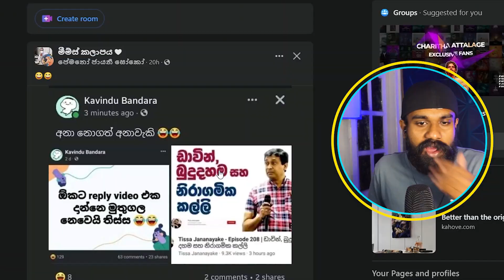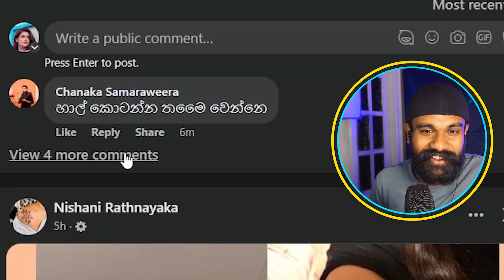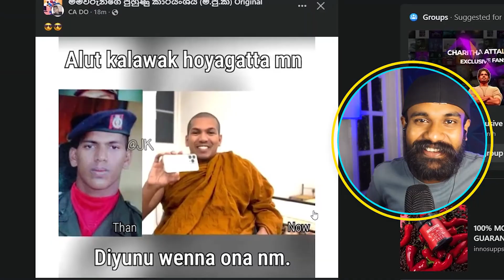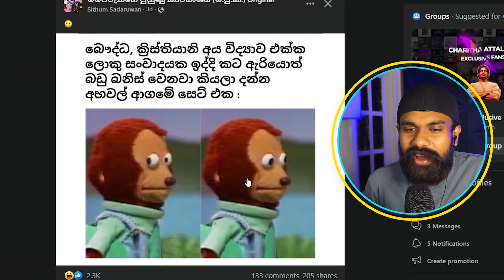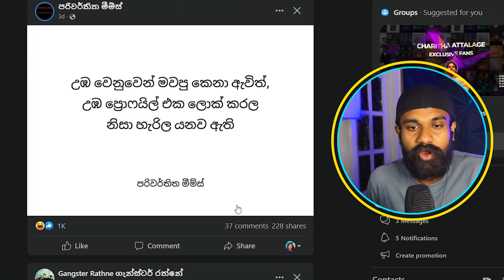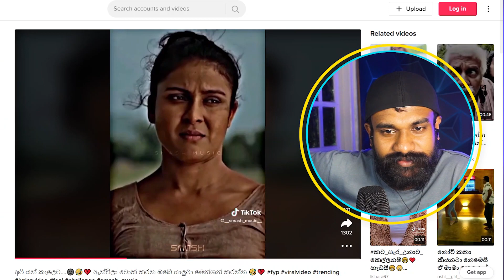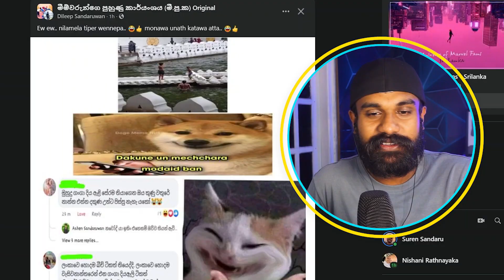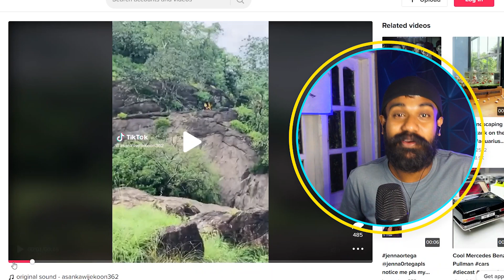ලොව නිහතමානීම ගැහැණිය ඇයද? | ShaShiya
Follow 👇 Shashiya